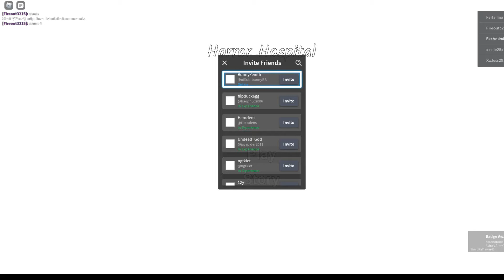Roblox-Horror Hospital(FULL CHAPTER 1+KEYS LOCATION)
we located it pretty fast, in case you don't know.
the game supposed to have jumpscare, but i didn't notice them.
Presented to you by the dude who make Haunted House-Horror.